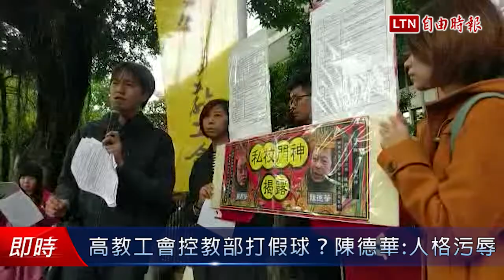高教工會控教部打假球？陳德華：人格污辱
高教工會今天到教育部前陳抗，指控教育部禁止雙薪肥貓條款的修法草案是「打假球」，反而是讓「旋轉門變任意門」，並公開點名前教育部次長陳德華現為大葉大學和華夏科大兼任講座教授，前技職司副司長饒邦安轉任明德科大主秘，兩人是「新門神和教育肥貓」，要求教育部立即制定禁止教育部官員離退後至私校擔任各種有給職的旋轉門條款。